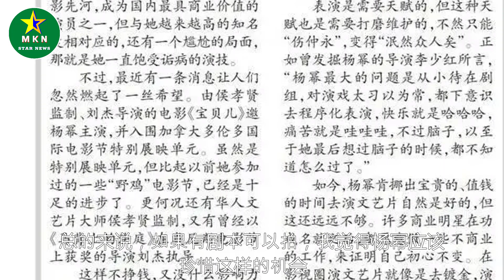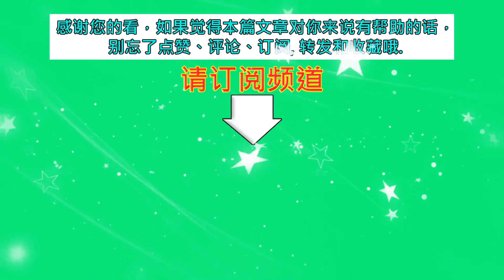杨幂不再参加综艺录大粉称综艺全面暂停，刚发声抵制天价片酬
杨幂不再参加综艺录大粉称综艺全面暂停，刚发声抵制天价片酬 | MKN Star News